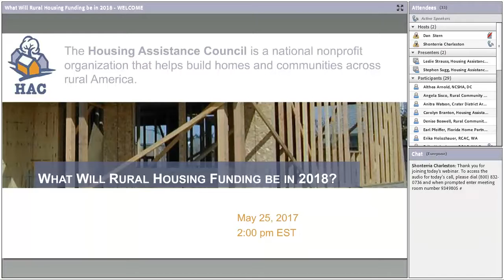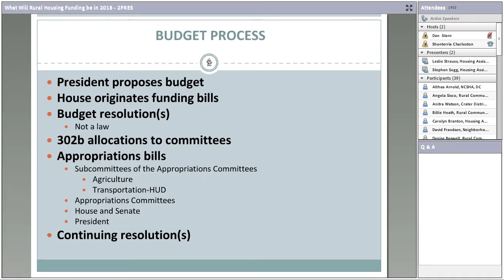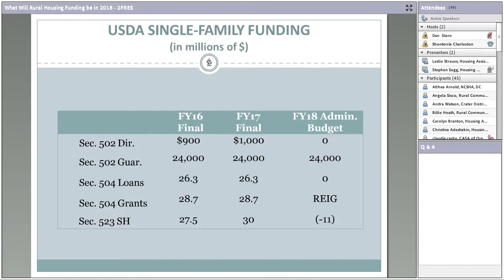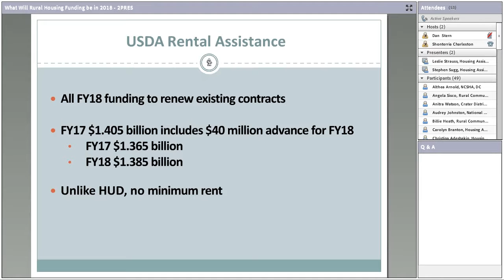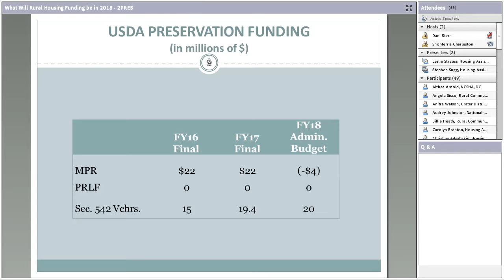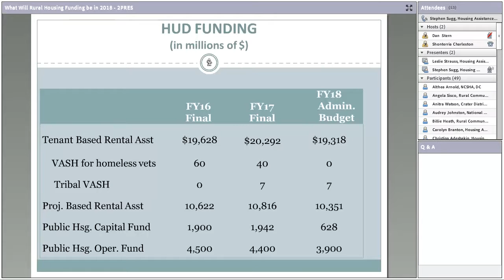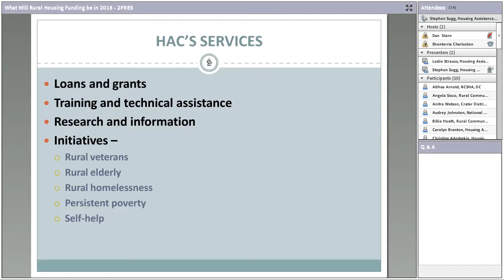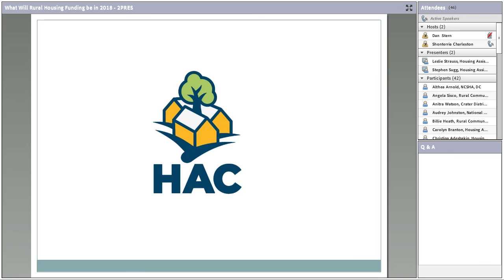What Will Rural Housing Funding be in 2018?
The Trump Administration’s budget for fiscal year 2018 will be released on May 23. Join rural housing experts to learn what the budget proposes for USDA and HUD affordable housing programs. Speakers will also explain the next steps in the budget process.

Follow HAC on Twitter for updates on the federal budget and rural housing issues.